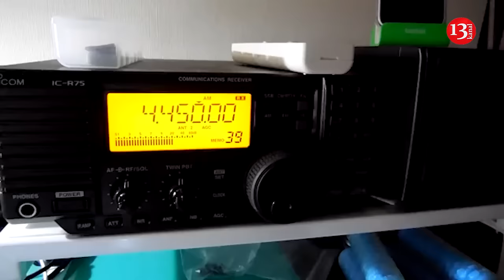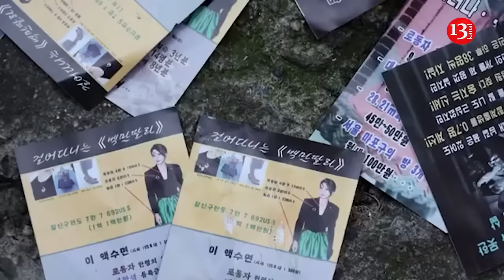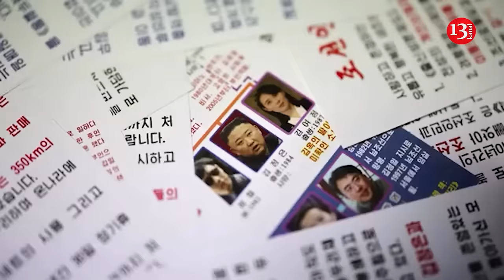North Korea disables dozes of planes and ships: South Korea issues serious warning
South Korea’s military said North Korea disrupted GPS signals from border areas for the second-straight day on Saturday, affecting an unspecified number of flights and vessel operations.

Tensions between the rival Koreas have escalated as North Korean leader Kim Jong Un flaunts his advancing nuclear and missile program and engages in electronic and psychological warfare, such as flying thousands of balloons to drop trash and anti-South Korean propaganda leaflets in the South.

South Korea’s Joint Chiefs of Staff said North Korean operations to manipulate GPS signals were detected from around the western border city of Kaesong and the nearby city of Haeju on Friday and Saturday, and said the activities disrupted dozens of civilian aircraft and several vessels.

While warning aircraft and vessels near western border areas, South Korea’s military did not specify how North Korea was interfering with GPS signals or detail the extent of disruptions.

“We urge North Korea to stop GPS interference provocations immediately and strongly warn that it will be held fully accountable for any resulting consequences,” the South’s joint chiefs said in a statement.

North Korea’s GPS signal disruptions and balloon campaigns highlight the vulnerability of South Korea’s Incheon International Airport, its main transportation gateway, analyst Sukjoon Yoon recently wrote on the North Korea-focused 38 North website.

The airport, which carries 56 million people and 3.6 million tons of cargo annually, is less than 100 kilometers from North Korea.

“No major aviation incidents have resulted to date, but GPS interference can endanger commercial airlines flying in poor visibility, and it is a violation of international conventions on navigational safety,” Yoon wrote. He said that in 2024, North Korean trash balloons halted the airport’s runway operations 12 different times for a total of 265 minutes.

Kim has shown more hostility this year toward Seoul’s conservative government.

South Korean officials say North Korean activities to disrupt GPS signals from western border regions increased as the country began launching trash-carrying balloons toward the South in late May, which the North described as a retaliation against South Korean civilian activists flying anti-North Korean propaganda leaflets across the border.